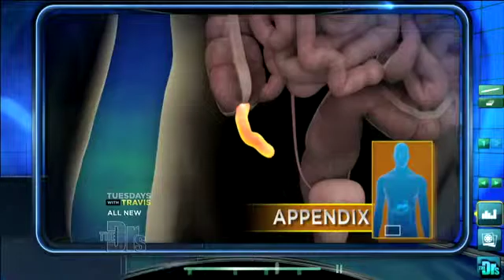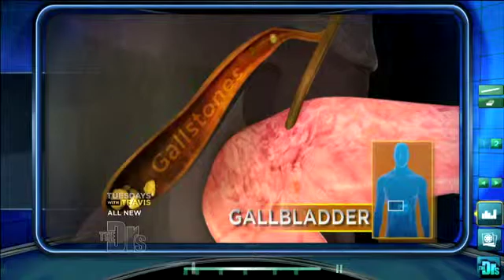Tummy Ache or Something Worse Medical Course